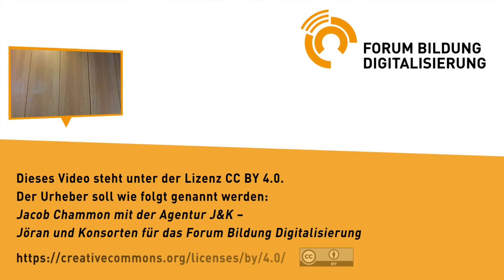Schüler wollen freies WLAN, Eltern lieber nicht? Deutsch-Skandinavische Gemeinschaftsschule Berlin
Jacob Chammon, Rektor der Deutsch-Skandinavischen Gemeinschaftsschule in Berlin

An der DSG arbeitet Schulleiter Chammon in einem Spagat zwischen deutschen Realitäten und skandinavischen Standards, nach denen digitale Medien in der Schule selbstverständlich sind. Chammon berichtet von Elternprotesten gegen WLAN, Argumente gegen ein Handyverbot in der Schule und den Umgang mit problematischen Inhalten.

Ein Praxis-Beispiel zum Werkstatt-Kongress „schulentwicklung.digital“ 2016 aus dem Bereich „Schulklima, Schulleben und außerschulische Partner“.